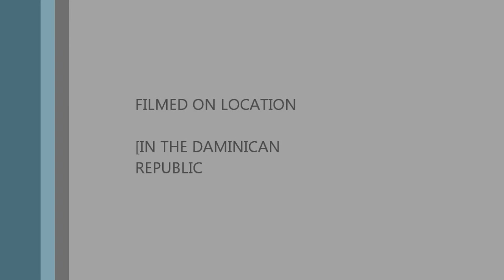Coffee man Tiger Woods Majestic Colonial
Tiger Woods making coffee